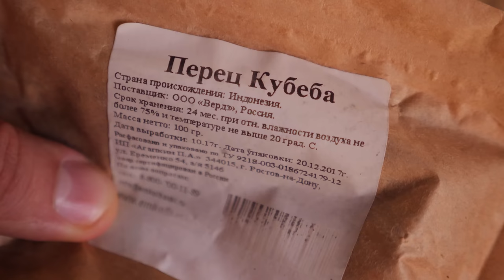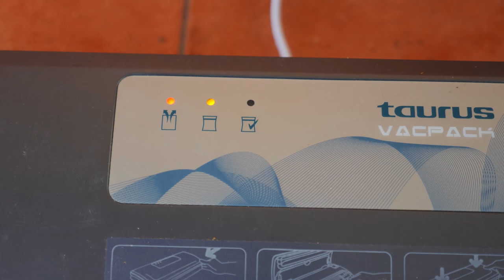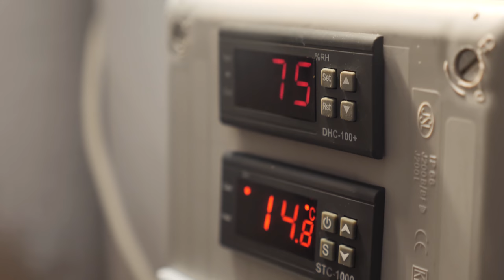Панчетта арротолата - сыровяленный итальянский бекон в ДОМАШНИХ условиях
Грудинка свиная
Соль нитритная (с содержанием НН 0,4-0,6%) 2,2% от веса грудинки
Перец черный 0,7%
Гвоздика 0,05%
Кориандр 0,5%
Семена горчицы 0,5%

Этап 1
Снять шкурку с грудинки. Пряности обжарить на сковороде, раздробить в ступке. Грудинку натереть нитритной солью и пряностями, упаковать в вакуум пакет. Оставить на просолку при температуре 0..+4 градуса на 3 недели.

Этап 2
Промыть грудинку, обсушить. Оставить на сутки при температуре 0…+12 градуса.

Этап 3
Грудинку свернуть в плотный рулет, перевязать шпагатом. Если есть синюга - упаковать рулет в синюгу. Завяливать при температуре +10…+12 градусов и влажности 70..75%. Панчетта арротолата готова при потере не менее 22% веса от массы несоленого сырья.

Произведение «Панчетта арротолата - сыровяленный итальянский бекон в ДОМАШНИХ условиях» созданное автором по имени Дмитрий Fresco, публикуется на условиях лицензии «Attribution-NonCommercial-NoDerivs» («Атрибуция — Некоммерческое использование — Без производных произведений») 3.0 Непортированная.